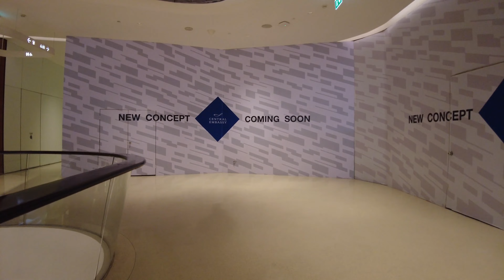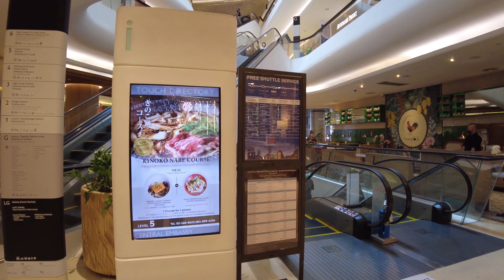【4k 60fps】BTS Phloen Chit, Bangkok Walking around Central Embassy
BTS Phleon Chit
Central Embassy